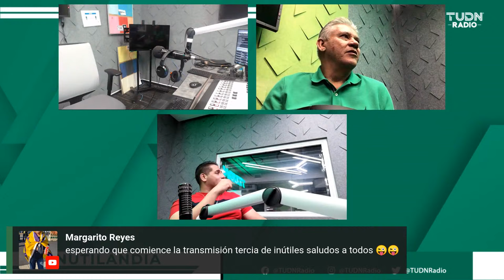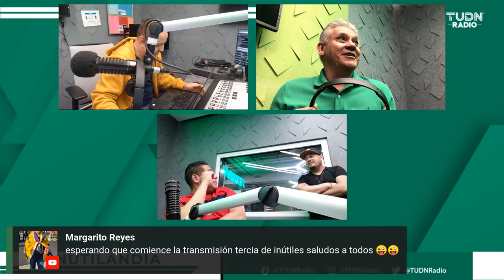Sancionan a Hernán Cristante por conducta violenta al ahorcar a un rival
Scaloni explica foto con 'Tata' Martino: "No hablamos del Mundial"